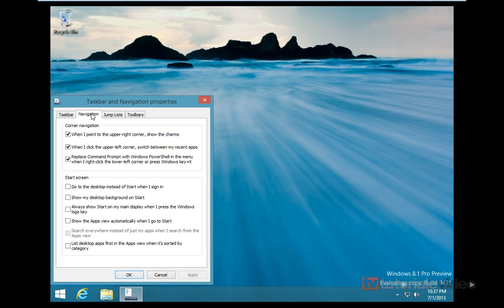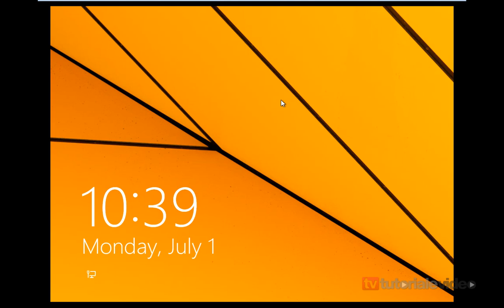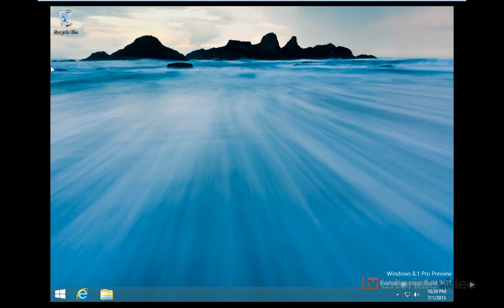Activeaza optiunea de bootare direct in desktop pe Windows 8 1 preview